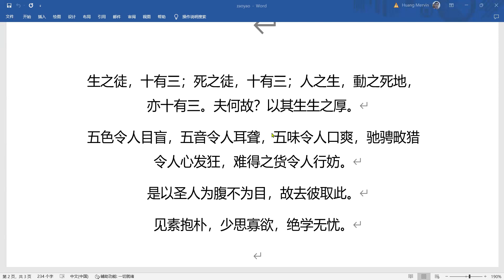老子今解：众人为何早夭？据《史记》记载，老子活了160多岁，可见老子是非常善于养生的人。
老子认为养生的目的在于“长生久视”，方法在于重视根本和真实。